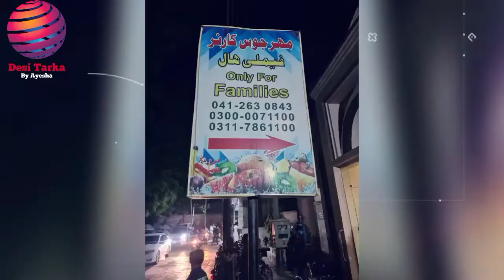Ice Cream in Faisalabad | Mehar Juice Corner | Faisalabad Food (Vlog 2)@DesiTarka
Best Icecream in Faisalabad
Mehar Juice Corner
Faisalabad Food vlog